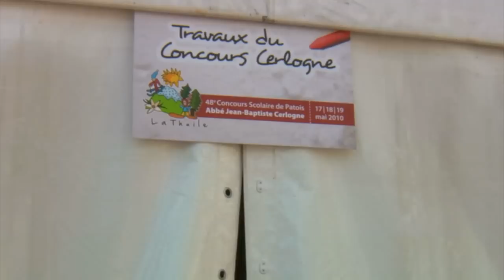19 maggio 2010 - Concours Cerlogne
Concours Cerlogne